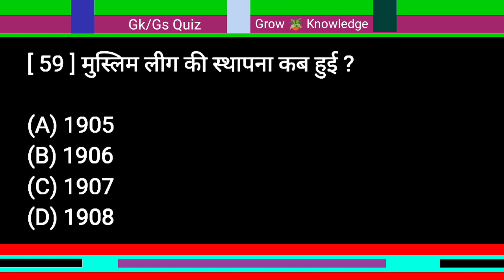मुस्लिम लीग की स्थापना किस वर्ष हुई थी? | Muslim league ki sthapna kis varsh hui thi